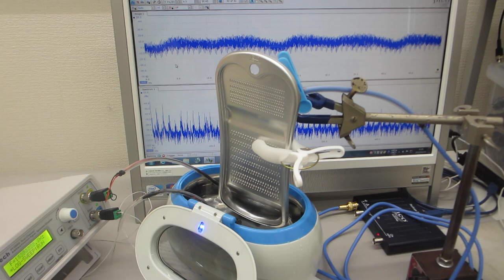メガヘルツの超音波発振制御実験（超音波洗浄器(42kHz 26W) 超音波システム研究所）